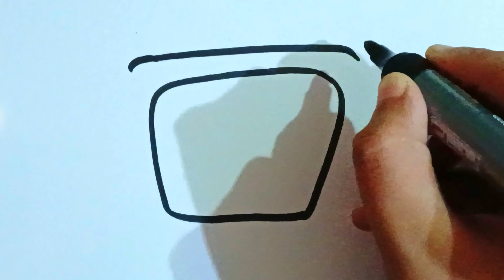Cocomelon Drawing for kids and Toddlers || ABCD rhymes song for kids and toddlers Ep-225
Cocomelon Drawing for kids and Toddlers || ABCD rhymes song for kids and toddlers Ep-225 @HumTumArts